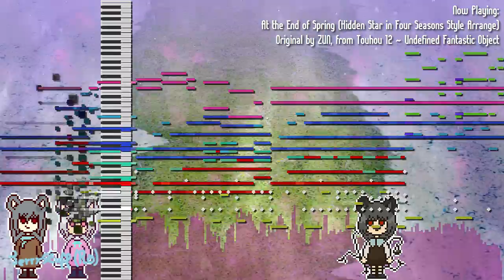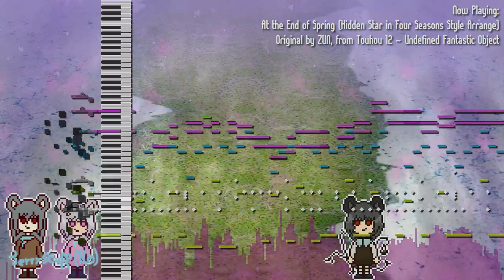At the End of Spring (Hidden Star in Four Seasons Arrange) - Touhou 12 ~ Undefined Fantastic Object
It's maus day! It's the day of maus!!

Today is Nazrin day, so please enjoy this very improvised upload!

I had the idea to fuse "At the End of Spring" ( 春の湊に ) from Touhou 12 ~ Undefined Fantastic Object and "A Star of Hope Rises in the Blue Sky" ( 希望の星は青霄に昇る ) from Touhou 16 ~ Hidden Star in Four Seasons purely because of how coincidental they sound altogether - the fusion turned out really nice, and since both have a theme of seasons going on in either the name or the game's name, it almost feels like they were meant for each other in terms of style!

Accompanying the screen are both my original characters: Nisha Starlight and Snowbell Yuki! You've seen them before, but they're here to stick around the channel!